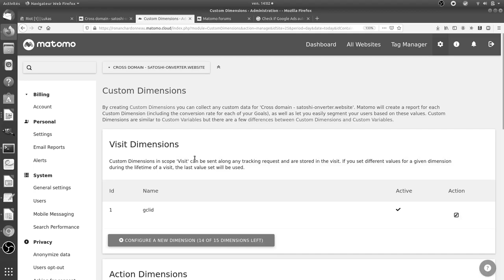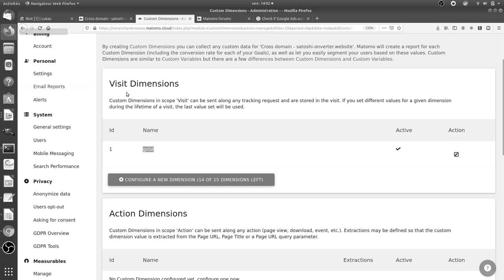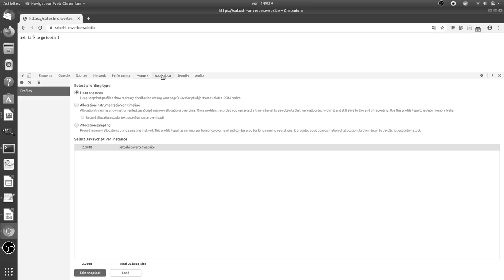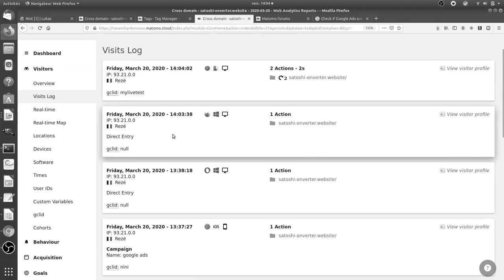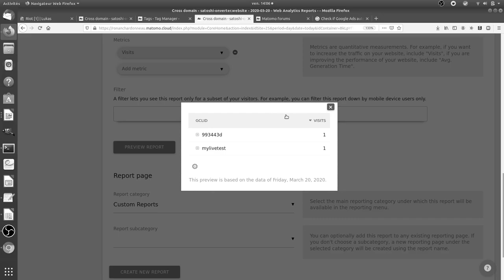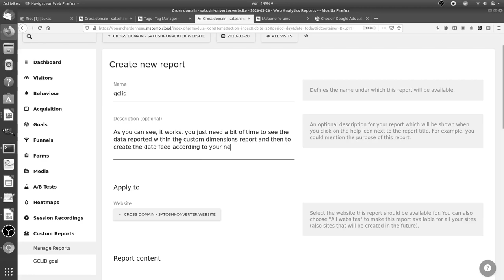Matomo Google Ads and GCLID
In this video we are explaining how you can use the GCLID of Google Ads in order to push it to Matomo Analytics and then create a custom dimension report where you could cross the data with goals in order to import them back in Google Ads.